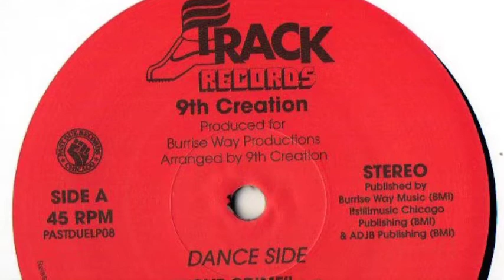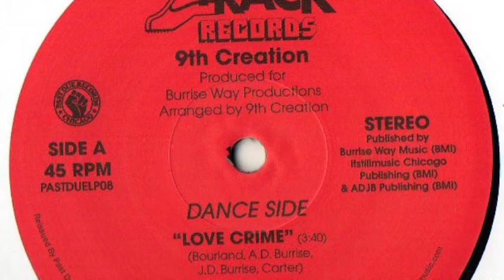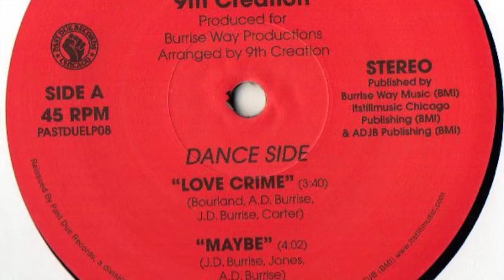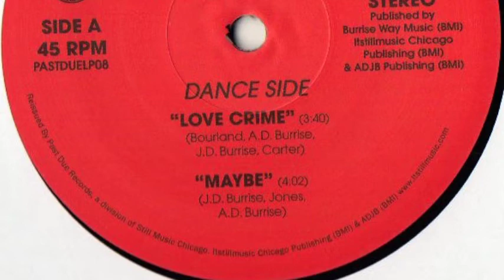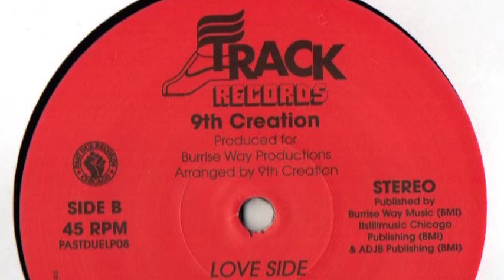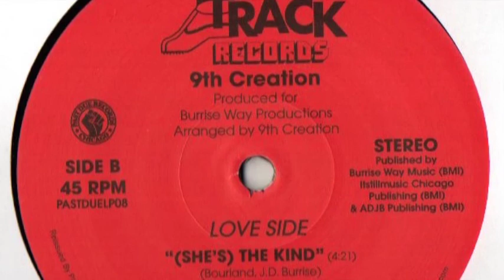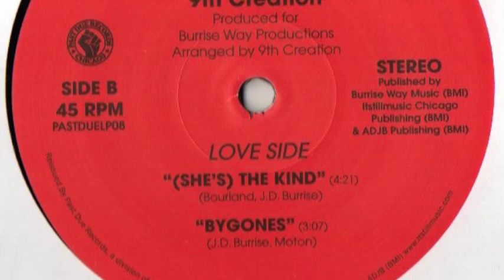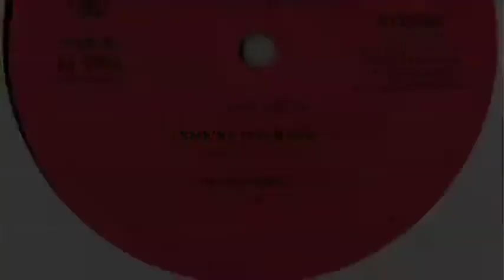9th Creation - Love Crime (2018 Past Due) 12" Mix Full EP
TRACKLIST:

A1. 00:00 Love Crime
A2. 03:40 Maybe
B1. 07:47 (She's) The Kind
B2. 12:15 Bygones

Only quality.
Enoy it!
If you like it buy the original release.